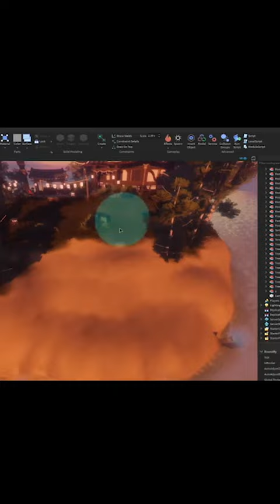Roblox Developers Making Millions Of Dollars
David Baszucki (Co-Founder Of Roblox/CEO) let's us know that some Roblox game developers are getting super rich.